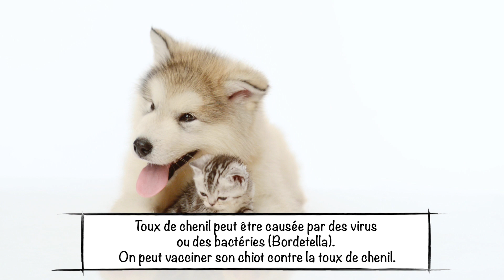Mon chien tousse ! 🐶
Sujet de cet épisode : "Mon chien tousse !" 🐶

 ✏️ Comment reconnaître que son chien tousse et qu'il n'a pas simplement avalé de travers ?
 ✏️ Quelles sont les 3 grandes causes du toux chez le chien ?
 ✏️ A quel stade consulter son vétérinaire quand son chien tousse ?
 ✏️ Comment différencier une toux d'origine respiratoire d'une toux d'origine cardiaque ?
 ✏️ Savez-vous pourquoi l'alimentation peut causer chez certains chiens une toux ? Et que faire alors ?
 ✏️ L'asthme existe-t-il chez le chien, comme c'est le cas chez chat, ou pas ?
 ✏️ Et que dire sur le tabagisme passif chez nos chiens au vu des données actuelles ?

Nous en parlons avec mon confrère le Dr Kevin le Boedec 👨🏻‍⚕️, spécialiste en médecine interne au Centre Hospitalier vétérinaire FREGIS situé en région parisienne.